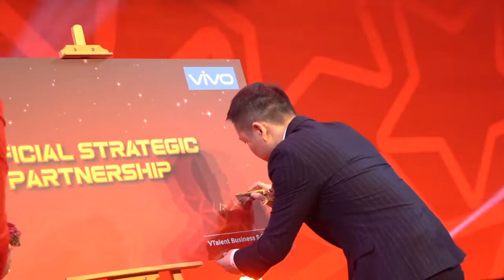RedONE 10year Star Award Dinner @22 JAN 2022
redONE 10year Star Award Dinner🥳🎉

在马来西亚最有名的KLCC办这次的活动，这次我们动用了超过80个Crew，为了达到整体效果，我们设置：
1️⃣ 超过100粒舞台灯光
2️⃣ 6排Line Array + 20 Sub
3️⃣ 5 片超大的Led Screen
4️⃣ 超大的半圆 Led Entrance Arch

非常荣幸PASSION连续7年作为redONE指定的活动策划EVENT公司，这也证明了我们PASSION的实力与可靠💯💯
这场活动的完美，靠的不是一个人能力，而是整个团队的努力。
因为，一个人厉害只是［能力］，一个团队厉害才是［实力］💪💪💪

南马强大团队活动策划EVENT公司💯💯💯
一站式Corporate Event  | FB Marketing | 摄影 | 音响灯光服务，
欢迎找我们~

PASSION Group In House Services：-
1️⃣ Corporate Event Specialist
2️⃣ Social Media & Marketing
3️⃣ Photography & Videography
4️⃣ Audio & Stage Lighting

Passion Sound & Event Sdn Bhd